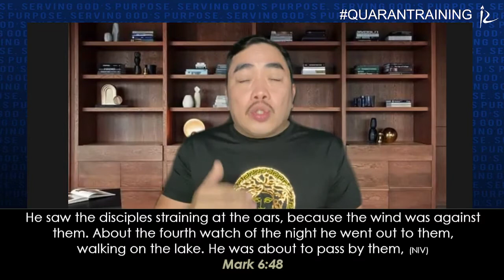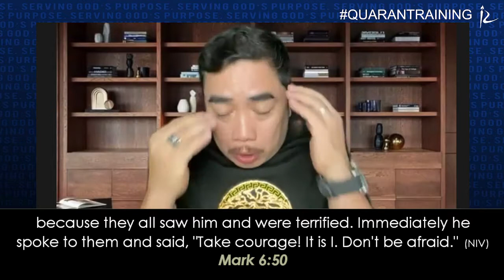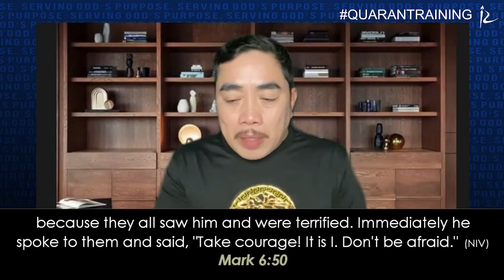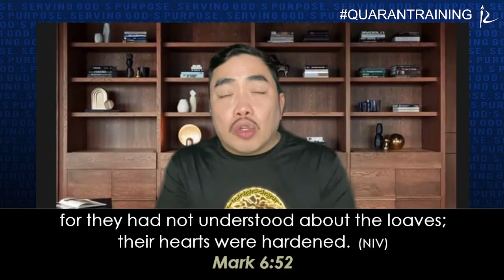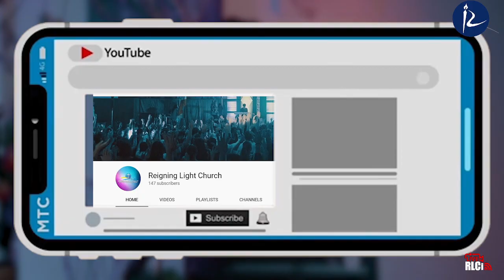TAKE COURAGE | Ps. Lito Peren